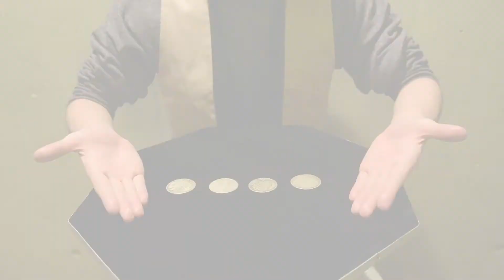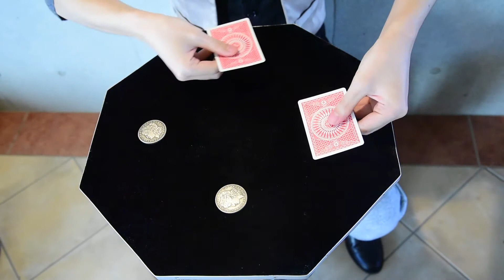4 × 4 Bomb Coins Morgan Dollar Replica / 4 × 4 ボム コイン（モルガンダラー レプリカ版）